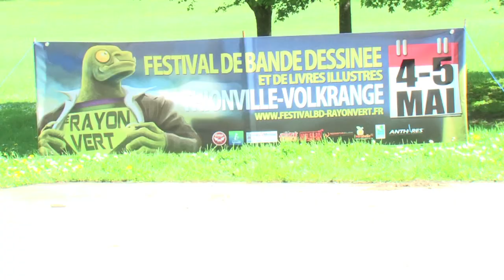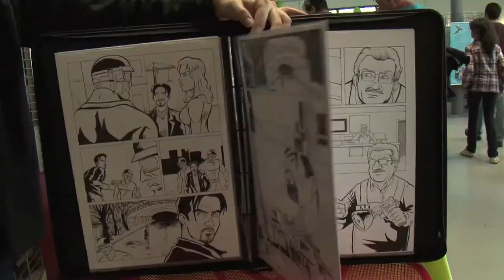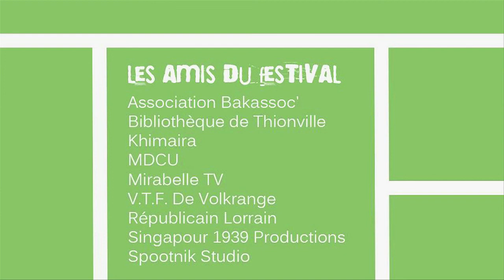Clip du Festival BD "le Rayon Vert" à Thionville/Volkrange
Le festival BD Le Rayon Vert, c'est à Thionville/Volkrange tous les mois de Mai.

En plein cœur du Domaine de Volkrange, aux portes de la Belgique et du Luxembourg, la ville de Thionville accueille cette année plus d'une trentaine d'auteurs, dessinateurs, coloristes, illustrateurs... pour vous offrir un large panorama du 9e art.

Autour des séances de dédicaces et de nombreuses animations sont associés à l'événement : expositions, conférences, cosplay, battle de dessinateurs, ateliers pour les enfants... Et l'entrée est GRATUITE!

La Bande Dessinée est à l'honneur mais les livres jeunesses, les livres illustrés, la BD numérique ne sont pas en reste. Tous les styles sont représentés : franco-belge, comics, manga, roman graphique...